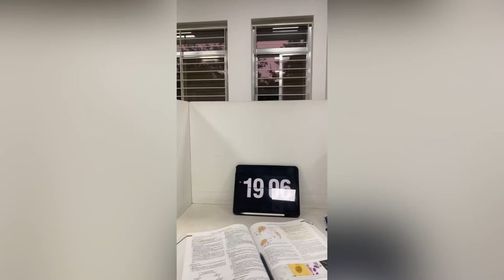Not just a MEDICAL student!